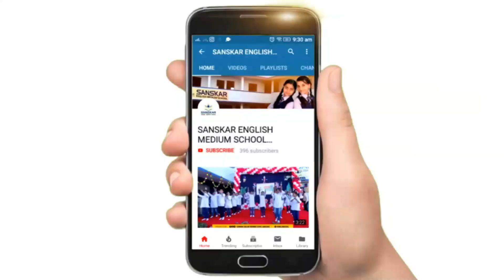Republic Day Hindi Speech by Priyanka Siyag | SEMS Sanchore